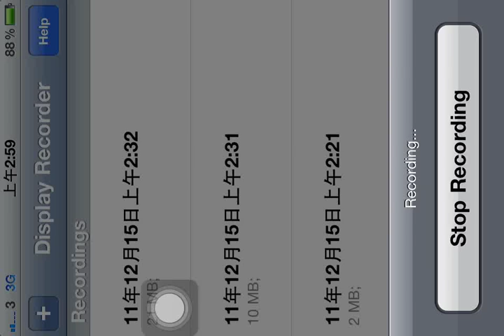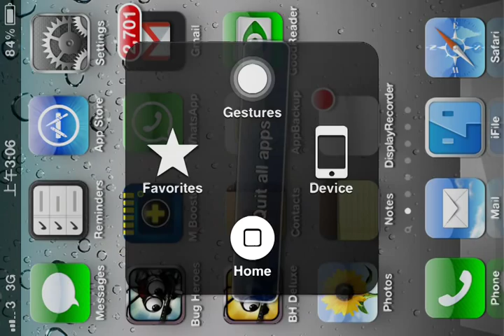Bug Heroes Yard Hard AFS